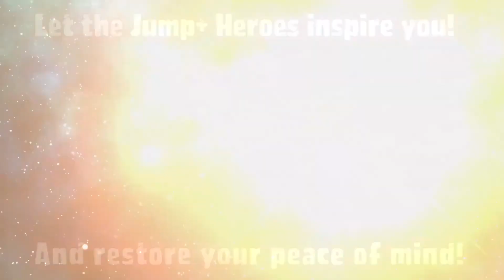Captain Velvet Meteor: The Jump+ Dimensions - Nintendo Switch - Trailer - Physical [Red Art Games]